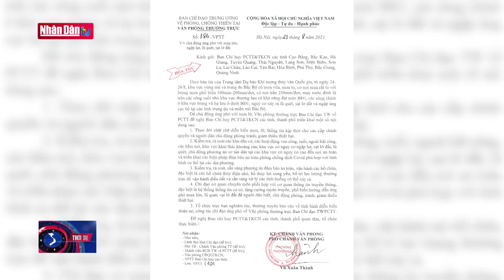Chủ động ứng phó mưa lớn, lũ quét và sạt lở đất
Chủ động ứng phó mưa lớn, lũ quét và sạt lở đất | Truyền Hình Nhân Dân
1. Dự Báo Thời Tiết Hôm Nay